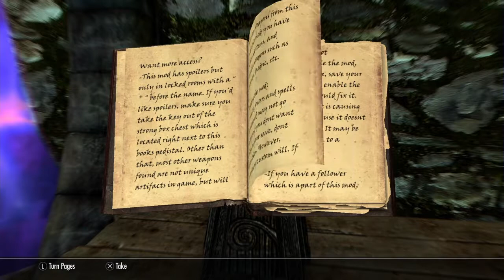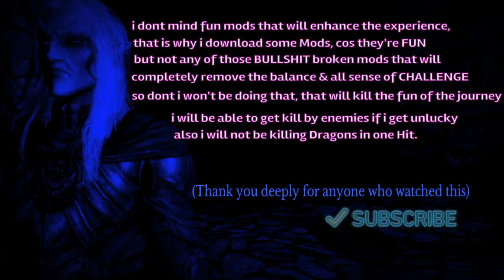SKYRIM special edition : legendary difficulty |#04| Ranger Dragoth the Dark Elf´ Roleplay Longplay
Now that is some Holy Elven Shit Mod from Hell
Just wow!! The Dark elf, DRAGOTH LOTHRYAM'  will become a true Arcane assassin in no time